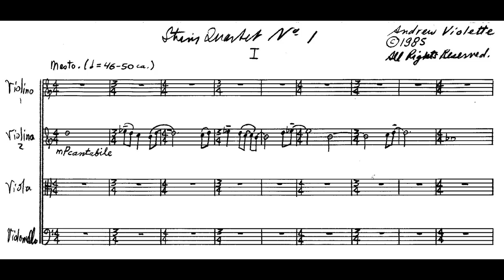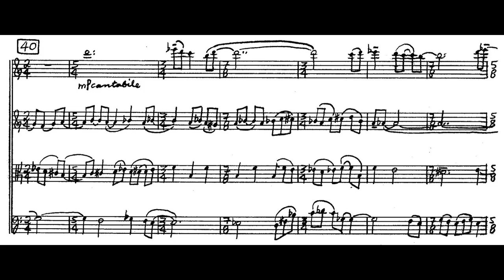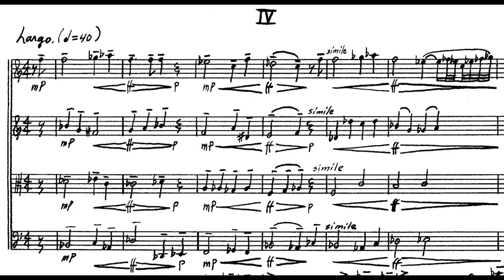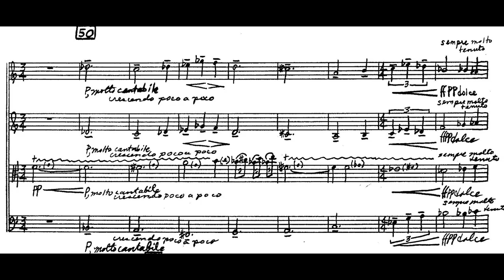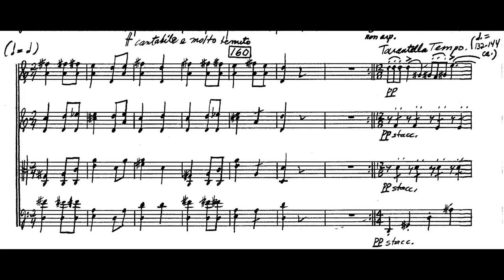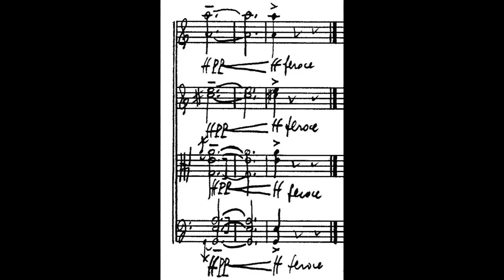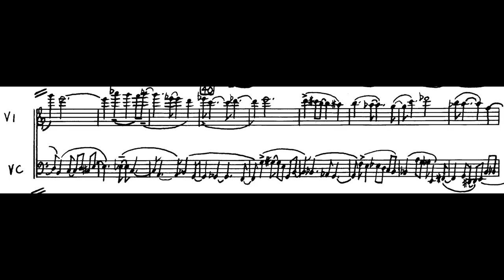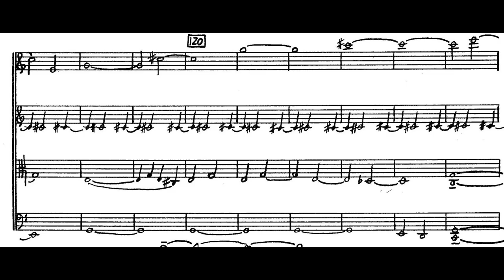Andrew Violette---String Quartet 1 (1985)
Igor Pikayzen, violin 2
Whitney George, conductor
RAD studio